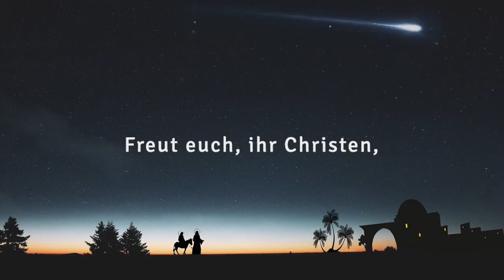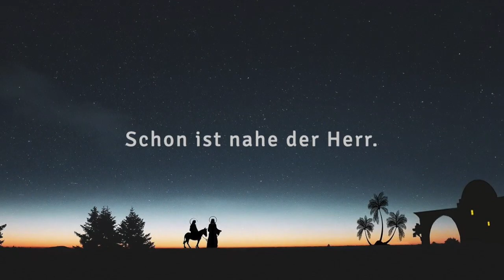Wir sagen Euch an, den lieben Advent (4)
20. Dezember
EG 17/4
Text: Maria Ferschl (1954)

Susanne Busche, Orgel